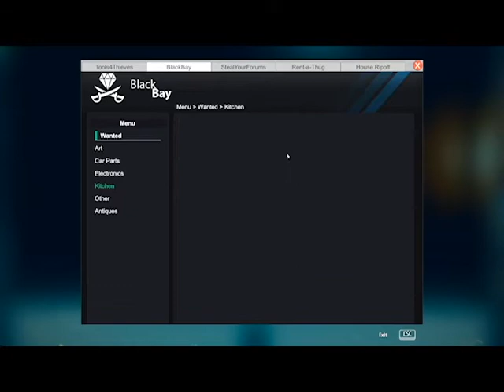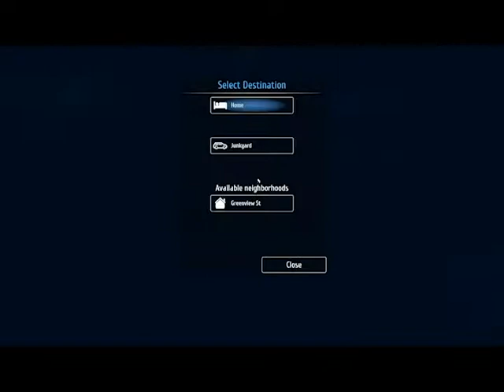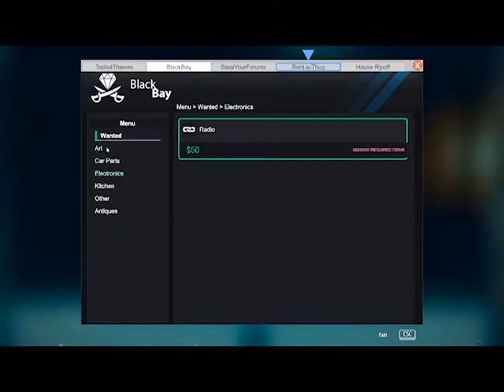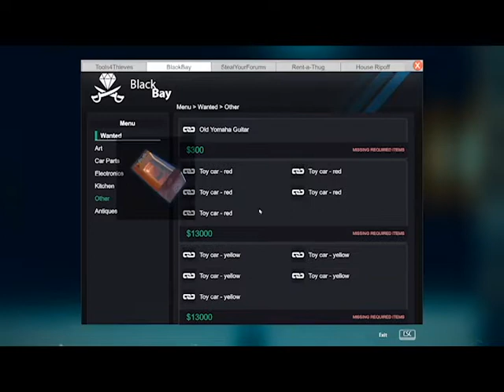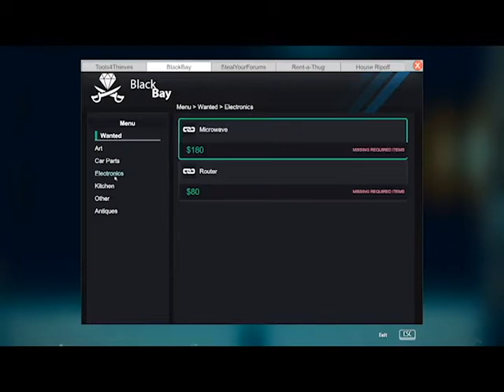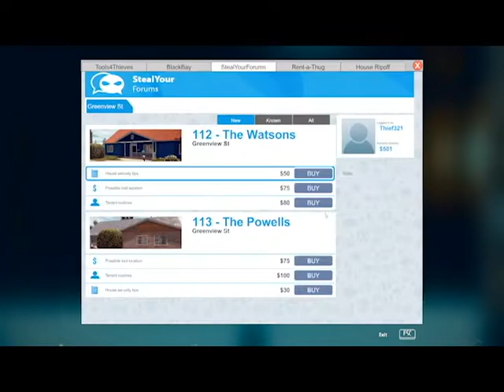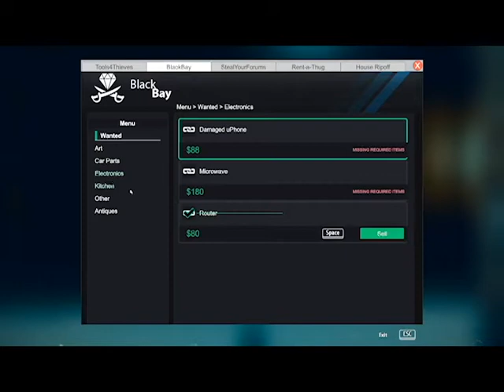Thief Simulator Part 1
Hi guys, sorry its been a while but i'm back and slightly nervous and trying new ways of making these videos.